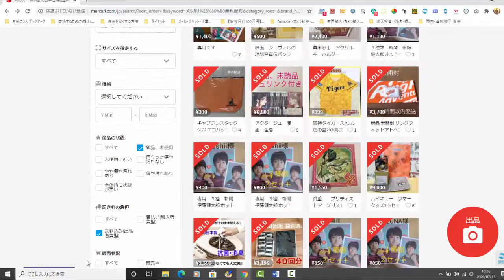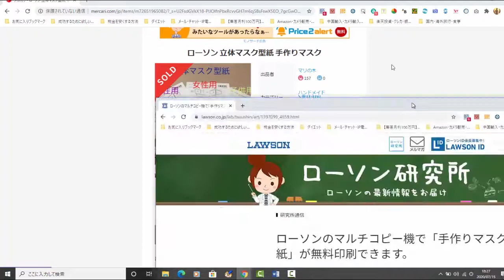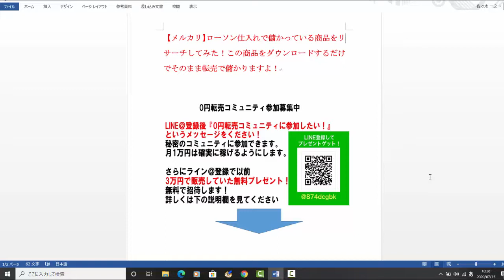【メルカリ】無料のローソン仕入れで儲かっている商品をリサーチしてみた！この商品をダウンロードするだけでそのまま転売で儲かりますよ！【佐々木一之】